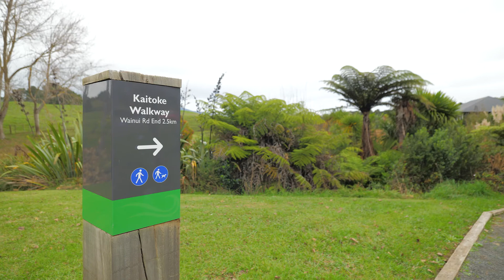6 Te Whare Hauora Place, Raglan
6 Te Whare Hauora Place, Raglan